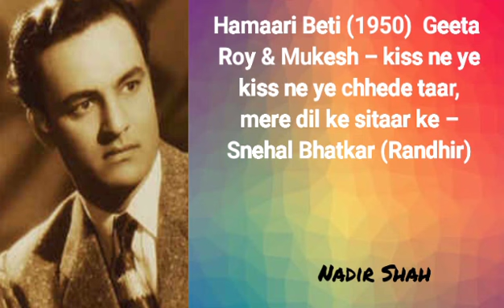Hamari Beti (1950) – Geeta Roy & Mukesh – kiss ne ye kiss ne ye chhede taar mere dil ke sitar –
Hamaari Beti (1950) – Geeta Roy & Mukesh – kiss ne ye kiss ne ye chheRay taar, meray dil ke sitaar ke – Snehal Bhatkar (Randhir)